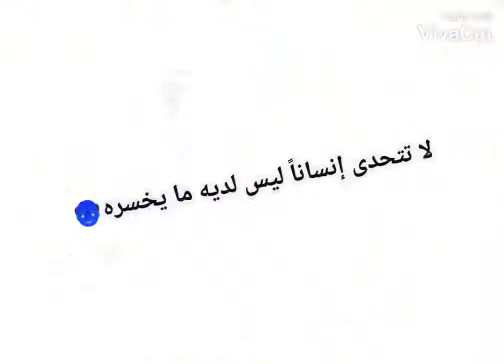ستوريات واتساب - storiyat watsap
ستوريات واتساب
أجمل ستوريات 2020
أقوال وعبر
najim bos